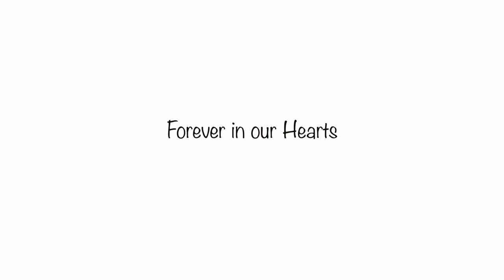Paddle Out for Jackson Collins - 05-03-2021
Jackon Collins
Forever in our Hearts
Forever in the Ocean